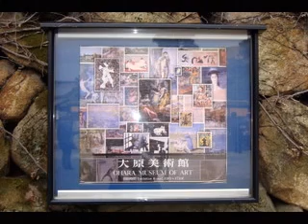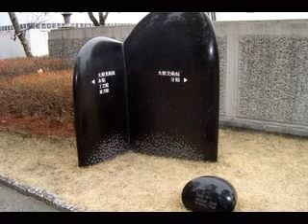大原美術館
家族で行きました